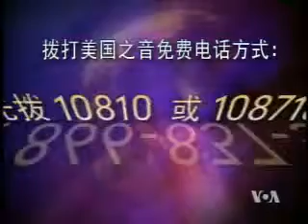2008-10-04 美国之音保健园地-2 Voice of America VOA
秋冬季节如何避免流行性感冒 Voice of America 美国之音 保健园地 美国之音新闻 美国之音中文部 VOA VOAChina 脸书: